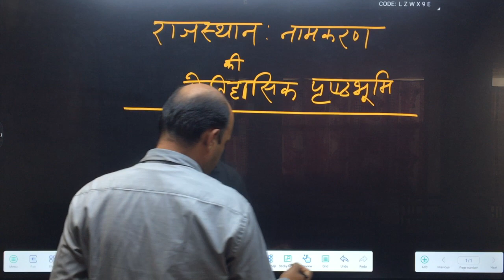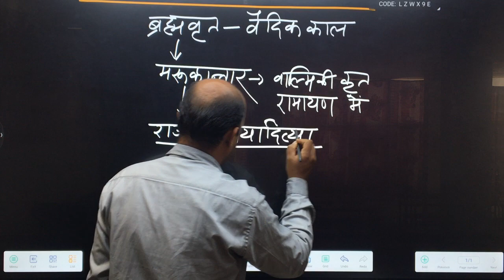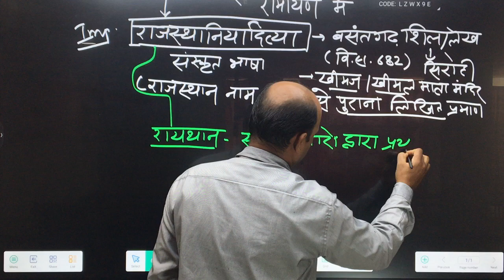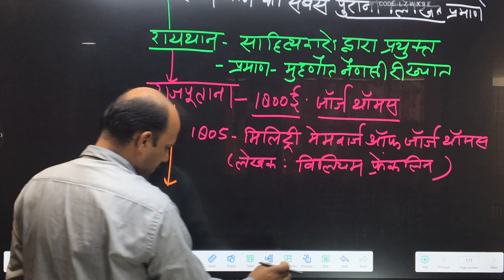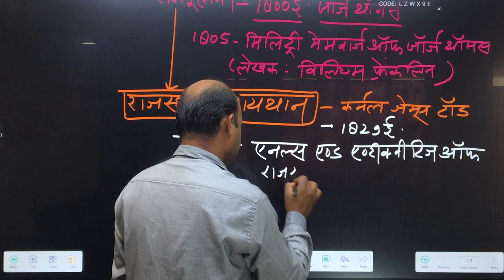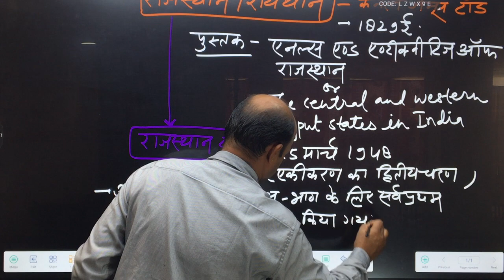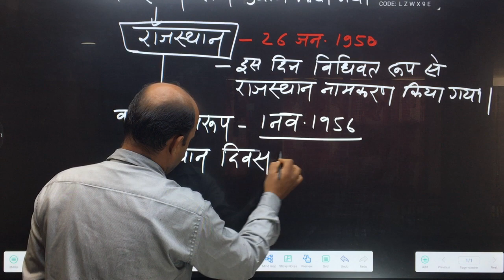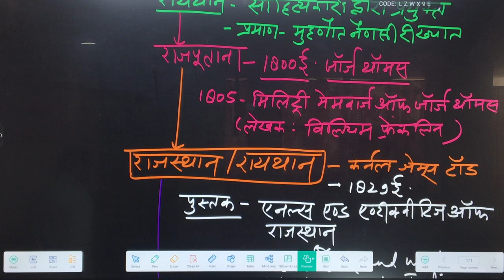राजस्थान के नामकरण की ऐतिहासिक पृष्ठभूमि By-Tan Singh Sodha